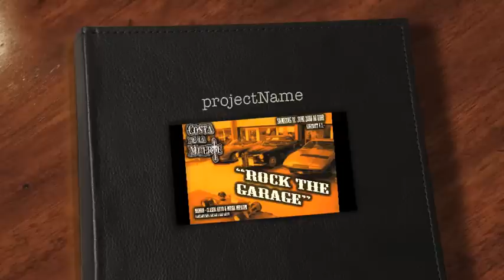Costa de la Muerte - Dreadlock Holiday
Ein paar Impressionen vom "Rock the Garage" am 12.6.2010 nähe Salzburg.